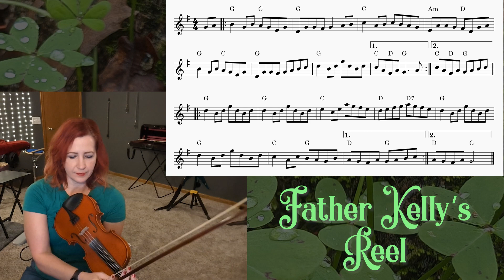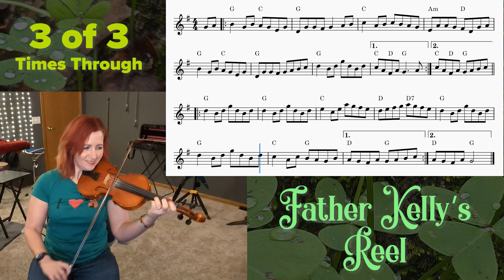Father Kelly's Reel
30 days till St. Patrick's Day!

Here's a reel I've been wanting to learn for a while... a nice lively start to the countdown!